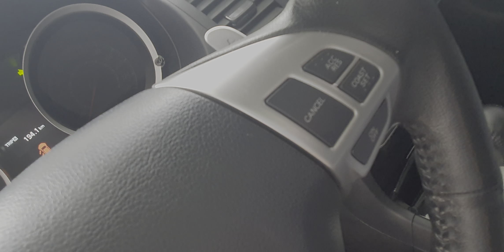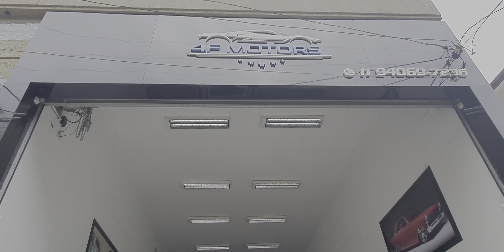Lancer 2.0 GT automático 2015 novo!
Daniel Anderson
Loja: 4F Motors
Estamos localizados:
Rua: Tijuco Preto n 734 Tatuapé SP
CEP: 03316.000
 07 minutos Metro Tatuapé